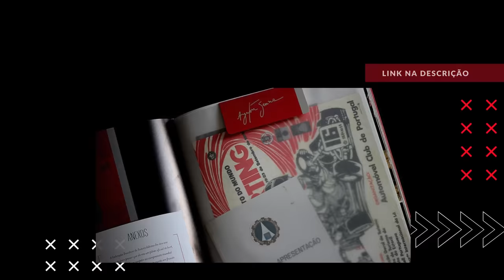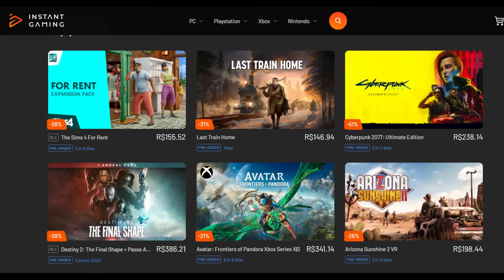MERCEDES COM AÇÃO JURÍDICA CONTRA FIA POR CASO WOLFF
- *Livro Surviving to Drive* (Best Seller)

Sergio Milani
@scuderiamilani (Twitter)

João 3:16

00:00 - Introdução
00:34 - Ayrton Senna: Uma jornada Interativa e novidades
01:57 - Susie e Hamilton vão ao ataque
03:28 - Sulayem inventa desculpa
04:02 - Wolff deve acionar justiça e briga política intensifica
06:59 - Mercedes promete novidades após silencio
07:16 - FIA perdeu uma grande oportunidade